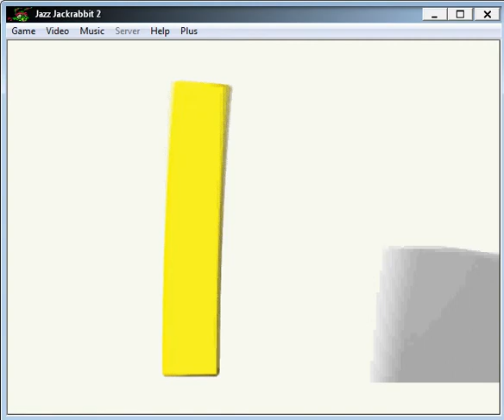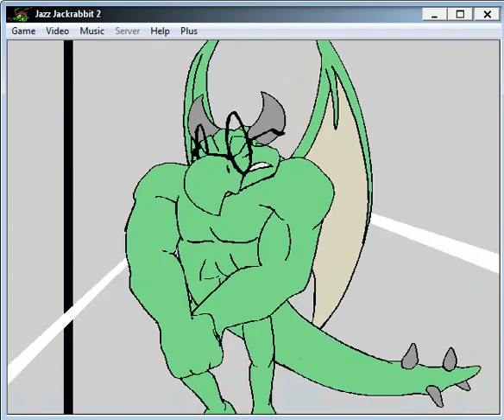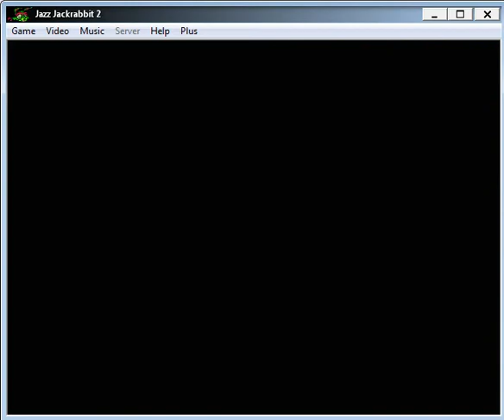SteFan Play's - Jazz Jackrabbit 2 P9 Funky Monkeys (Spaz)